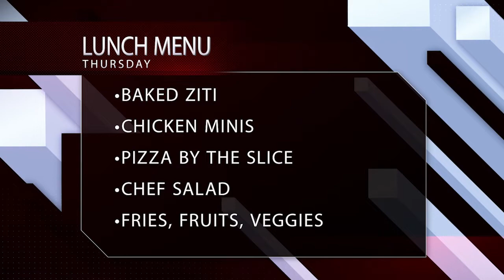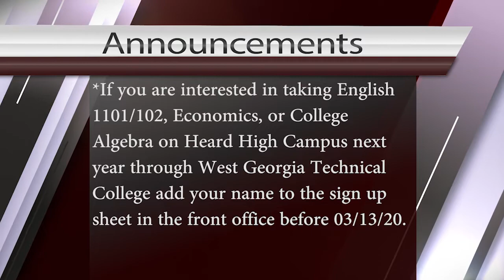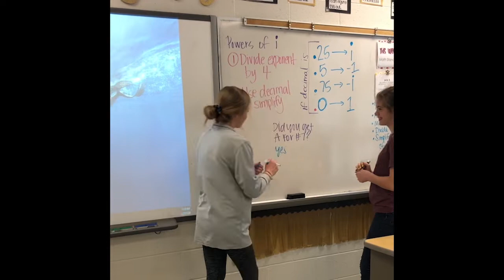3-5: Morning Announcements